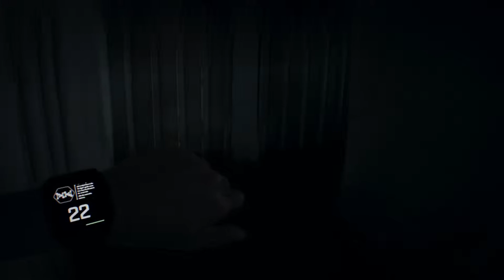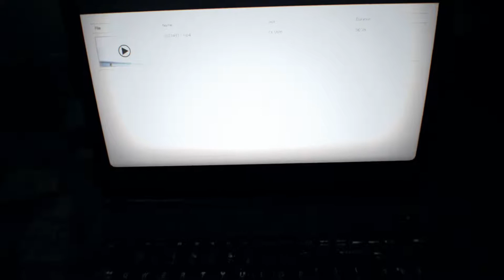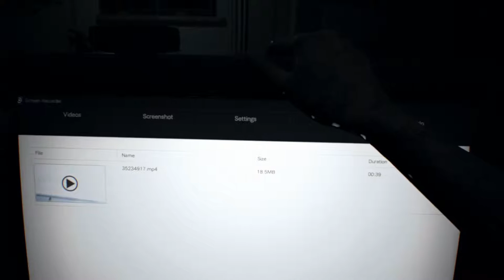Resident Evil 7: Biohazard - Walkthrough Nineteen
Exploring the wrecked ship and finding Evie!

Fear and isolation seep through the walls of an abandoned southern farmhouse. "7" marks a new beginning for survival horror with the Isolated View of the visceral new first-person perspective. Powered by the RE Engine, horror reaches incredible heights of immersion as players enter a terrifyingly new world of fear as they fight to survive.